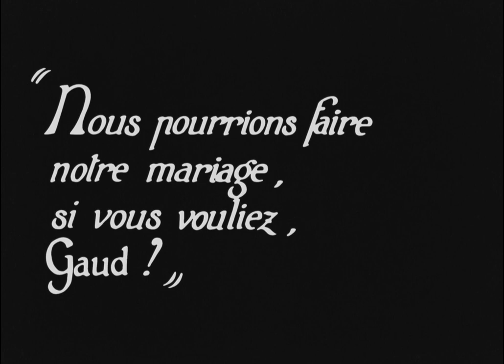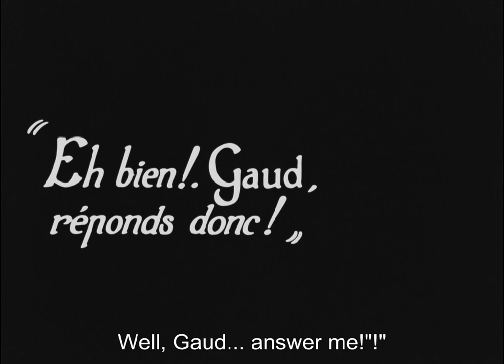Pêcheur D'Islande 1924 (Island Fishermen) Sandra Milovanoff, Charles Vanel (Jacques de Baroncelli)